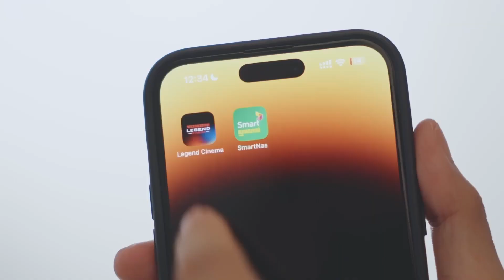Legend Cinema App | Promote Clip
ចង់សួរថាហ្វេនៗ មានបានទាញយកកម្មវិធី Legend Cinema ជំនាន់ថ្មីមកប្រើនៅ? 🥰
❤️ ស្វាគមន៍មកកាន់ជំនាន់ថ្មីនៃ Legend Cinema App ដែលមានរូបរាងថ្មី មុខងារពិសេសៗមកបន្ថែមងាយស្រួលក្នុងការឆែកមើលម៉ោងចាក់បញ្ចាំងភាពយន្ត ហើយការរចនាផ្ទាំងថ្មីកាន់តែទំនើបអាចឱ្យអ្នកប្រើប្រាស់ទទួលបានអារម្មណ៍ថ្មីប្លែកមួយកម្រិតទៀត។
 🔥 មានកម្មវិធី Legend Cinema ជំនាន់ថ្មីនៅក្នុងទូរសព្ទដៃ  អ្នកទាំងអស់គ្នាអាចរីករាយជាមួយមុខងារ និងអត្ថប្រយោជន៍ជាច្រើនដូចជា៖
- ឆែកម៉ោងចាក់បញ្ចាំង  និងប្រម៉ូសិនពិសេសៗជាច្រើន
- ជាវសំបុត្រកុន អាហារសម្រន់ និង ភេសជ្ជៈក្នុងកម្មវិធី ងាយៗរហ័ស ដោយមិនចាំបាច់តម្រង់ជួរទិញនៅបញ្ជរ
- ពិនិត្យទឹកប្រាក់ក្នុងកាតសមាជិកលេជេន ដោយខ្លួនឯង
- ជម្រើសមុខងារទូរទាត់សំបូរបែបរួមមាន៖ កាតសមាជិកលេជេន, ABA Pay, Visa/Master Card, Union Pay និងJCB
📲សម្រាប់អតិថិជនដែលមិនទាន់មានកម្មវិធី Legend Cinema នៅក្នុងទូរស័ព្ទដៃ អាចទាញយកបានតាមរយៈ App Store ឬ Google Play Store ឬ តាមរយៈតំណភ្ជាប់ខាងក្រោមនេះ៖